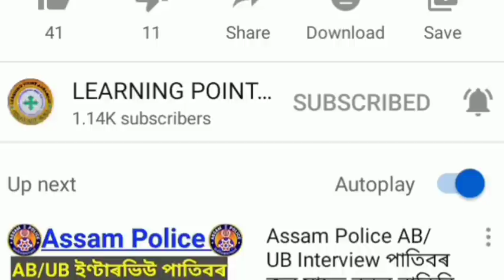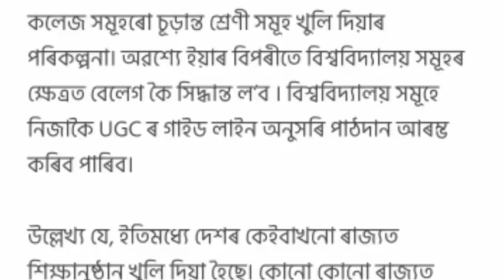Big Breaking//Assam School College Re-Open//Ranoj Pegu Big Announcement//SEBA & AHSEC/UGC Guidelines